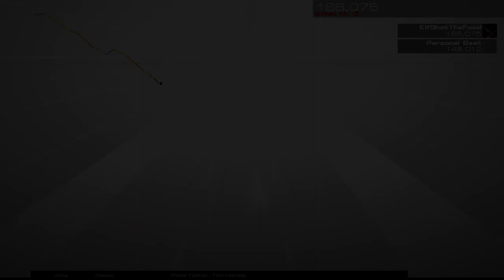Audiosurf 2 - Rebel Tattoo by Toni Halliday (Dangerous Driving Song)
Audiosurf 2 gameplay, using the song "Rebel Tattoo" by Toni Halliday. This is the song that plays during the Dangerous Driving trailer. PC gameplay.